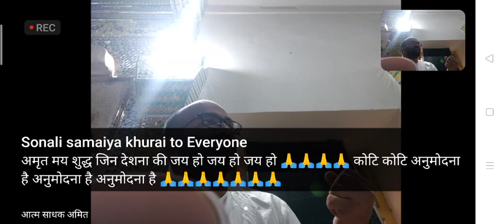द्रव्य लिंग में क्या है जीव के परिणाम शुद्धता स्वीकार करने पर ही शुद्धता में बृद्धि.. पहला कदम सम्यक